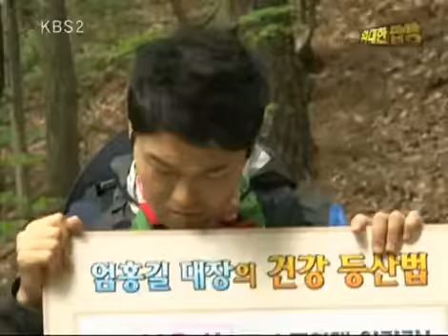비타민 - Vitamin 20100616 #004